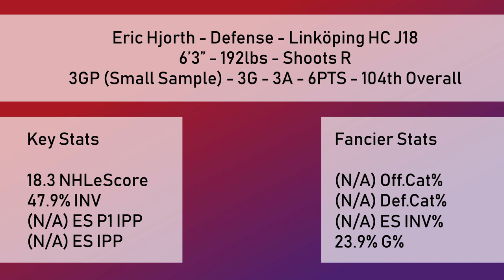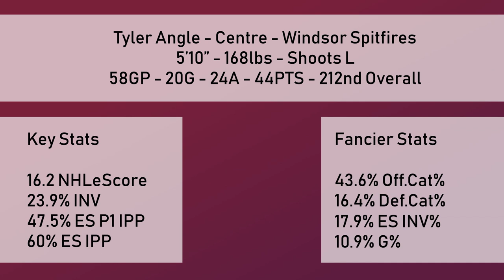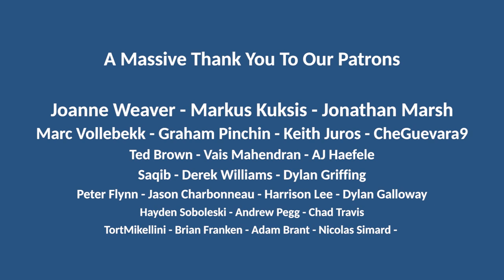The Columbus Blue Jackets 2019 NHL Draft Recap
Recapping the players selected by the Columbus Blue Jackets in the 2019 NHL Draft.